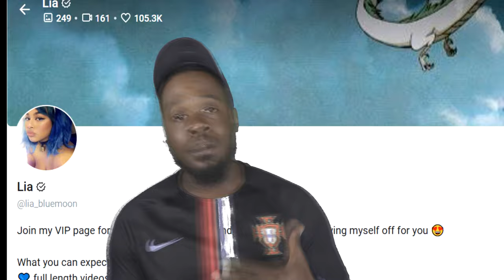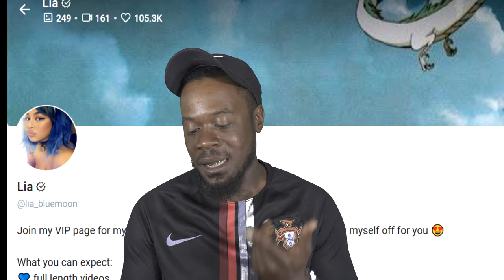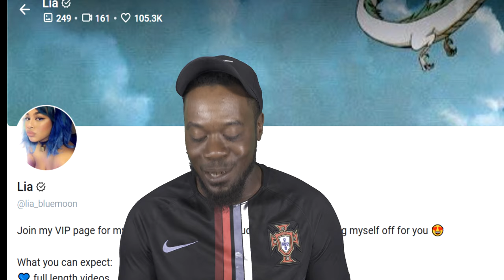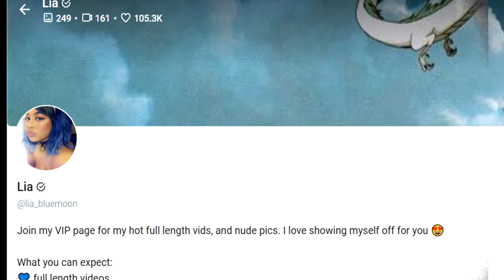OnlyFans Reviews Episode Fourteen w/ Lia Bluemoon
The new season of "Onlyfans Reviews" has begun. On the return episode we feature Lia Bluemoon. Find out what grade we give her OnlyFans account.

EQUIPMENT USED
Main camera
2nd camera
RODECASTER Pro
Rode Podmic
Elgato Camlink